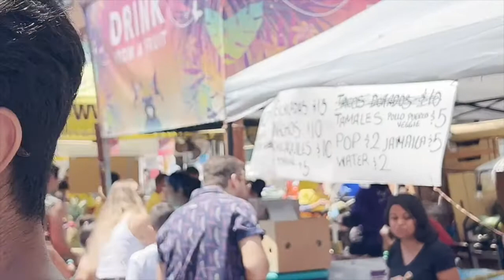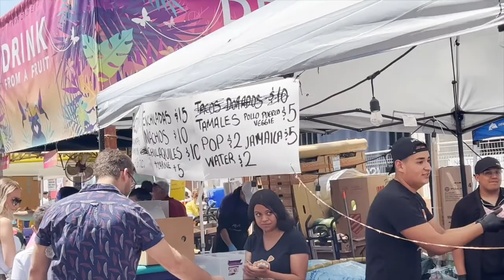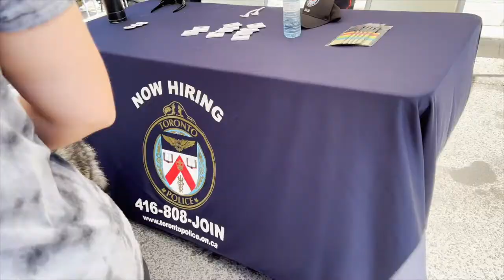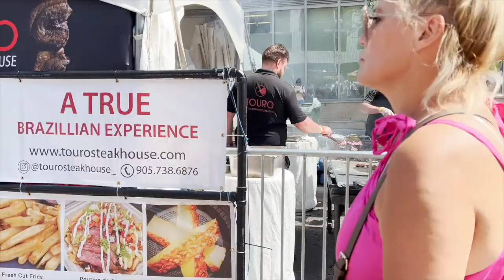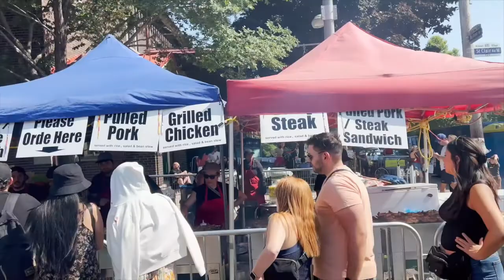Latin American Latino Food Salsa on St Clair Toronto | Chop Life Vlogs Toronto Canada 🇨🇦 🤩